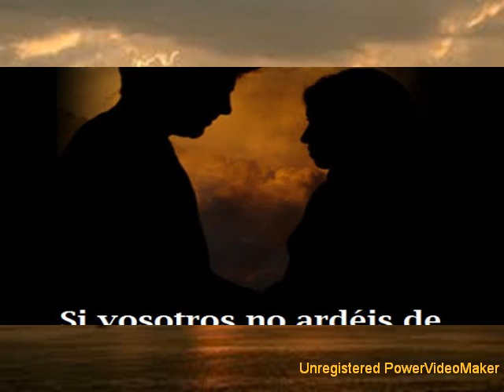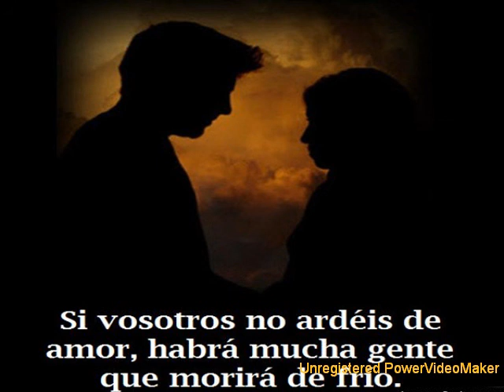LIBERTAD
EL AMOR ES LIBERTAD, LA LIBERTAD ES. AMOR
Letra, instrumentación, música y voz, Berni Castaño
Guitarra. Fender Stratocaster